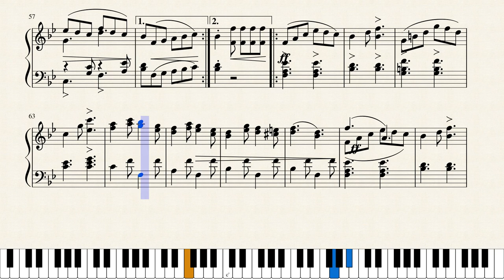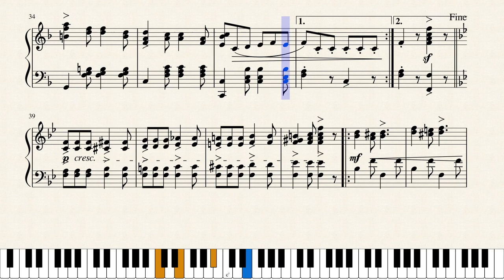Roosevelt March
A tribute to the memory of Col. Theodore Roosevelt. Composed by F. Carl Jahn. Published in 1919.